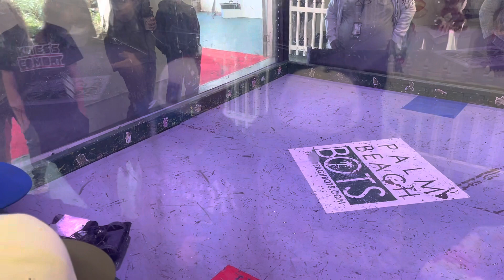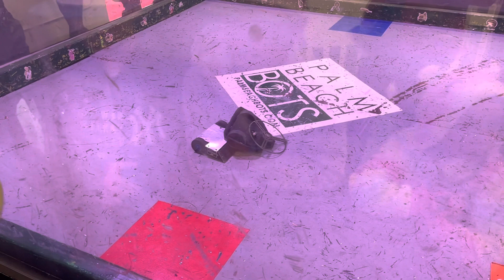Robot Renegades: Crazed Madman VS. Inspector Gadget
In January of 2023, the South Florida Fair was the battleground for Robot Renegades! Two full days of chaos and carnage, all for the entertainment of others.

In this fight, Crazed Madman goes psycho on Inspector Gadget. Will he be successful?